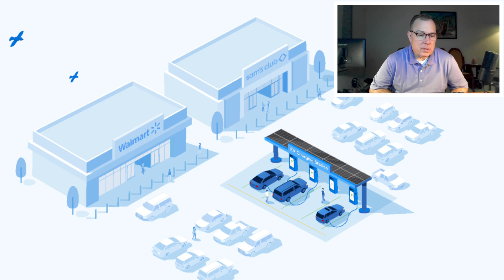Top 11 EV Charging MEGA Projects in 2025